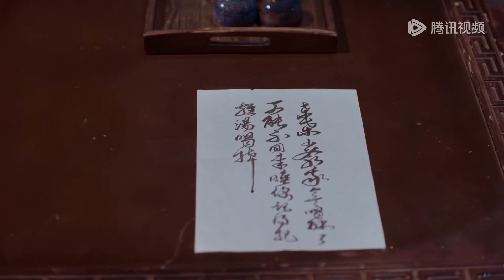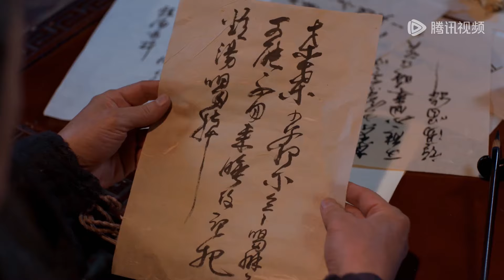ENG SUB【将夜 Ever Night】EP13 | 宁缺一觉醒来发现自己睡在红袖招 | 主演： 陈飞宇、宋伊人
这个世界有个传言：永夜来临，人间浩劫。小军卒宁缺为了给自家冤案昭雪，带着小侍女桑桑来到都城。经过不懈的努力，他考入最高学府书院，成为书院领袖夫子的亲传弟子，肩负起匡扶国家、护卫人民的重任，并成功为家人平反。宁缺带身患奇症的桑桑前去求医，却发现桑桑是永夜降世载体，一时间成为天下人追杀目标。为保护桑桑，两人浪迹天涯，却发现制造桑桑残酷命运的正是天下人崇拜的昊天，原来昊天正是永夜幕后黑手。在昊天的煽动下，席卷天下的大战爆发。国难当头，宁缺和书院众人在民众的帮助下与侵略者展开大战，奋勇抗敌。桑桑被昊天控制，发动永夜浩劫。宁缺和昊天殊死一搏，最终获胜，消灭了昊天，寻回了桑桑。从此世间再无永夜，人间重获和平，宁缺与桑桑终得幸福相守。
☞主演： 陈飞宇 宋伊人 黎明 胡军